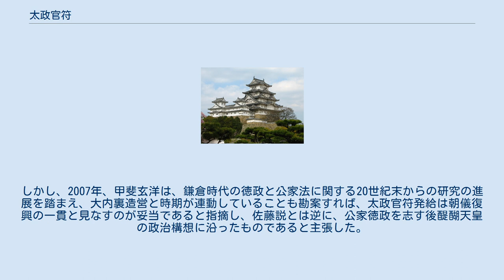太政官符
太政官符（だいじょうかんぷ/だじょうかんぷ）は、日本の律令制のもとで太政官が管轄下の諸官庁・諸国衙へ発令した正式な公文書。
官符とも言う。
符とは、元来官庁が自己の管轄下にある下位の官庁に出す命令文書を指し、太政官以外の官庁でもこれを出すことが出来たが、太政官は原則として他の全ての官庁に対して符が出せたこと、格のような重要な法令も太政官符の書式を用いて出されることがあったことから、極めて重みを有した。
 この文書が各官庁、国衙などの政務機関に送られ、実務上の効力を発揮した。
例えば、平安時代において荘園新立の承認を受けるには太政官符及び民部省符が必要とされており、こうした荘園を官省符荘と呼んだ。
 太政官符は、天皇の裁可もしくは国政の枢要を担う太政官会議（議政官会議、公卿会議とも）での決定を受けて、弁官局で文書が作成され諸司諸国へ発給されるのが律令上の原則だった。
律令初期は原則どおり議政官会議における決定を受けて太政官符が発給されたと考えられているが、平安中期頃になると、上卿（太政官筆頭）が主宰する陣定での決定をもとに太政官符が発給されるようになった。
 平安後期になると、官符よりも簡易な形態の官宣旨（かんせんじ）や院政下での院宣が主流となり、官符は廃れていった。
 建武の新政の後期には、後醍醐天皇は、綸旨（天皇の私的な命令文）の代わりに、太政官符を発給することもあった。
1960年代の佐藤進一らの説では、後醍醐天皇は「綸旨万能主義」を好む独裁君主であるが、暗愚な政策によって綸旨の権威が失墜し、独裁制を形式上制限する太政官符を発給せざるを得なかったのであろうと唱えられ、後醍醐天皇の「敗北」と否定的に捉えられていた。
しかし、2007年、甲斐玄洋は、鎌倉時代の徳政と公家法に関する20世紀末からの研究の進展を踏まえ、大内裏造営と時期が連動していることも勘案すれば、太政官符発給は朝儀復興の一貫と見なすのが妥当であると指摘し、佐藤説とは逆に、公家徳政を志す後醍醐天皇の政治構想に沿ったものであると主張した。